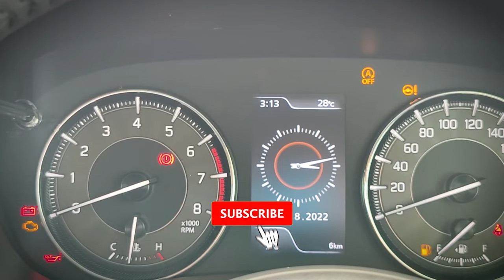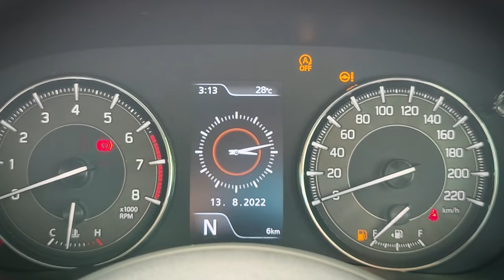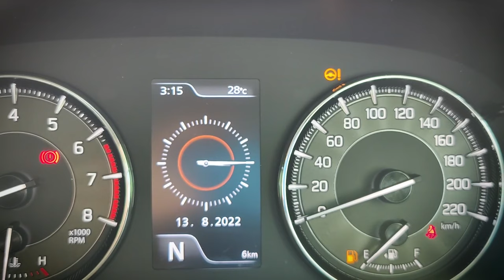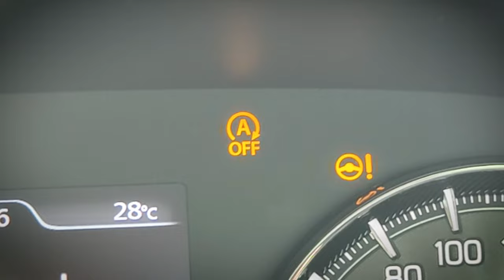Use of A Off button in your car | How to Turn off Idle Start Stop Function Suzuki Grand Vitara 2024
This video explains the function of this button situated at your car's dashboard. You can turn off the function of Idle Start Stop or also known as Auto Start Stop function in your car. This function is available in most of the recent cars including Toyota Glanza, Suzuki Baleno, Toyota Urban Cruiser, Maruti Suzuki Brezza, Toyota Urban Cruiser Hyryder & Suzuki Grand Vitara 2024.